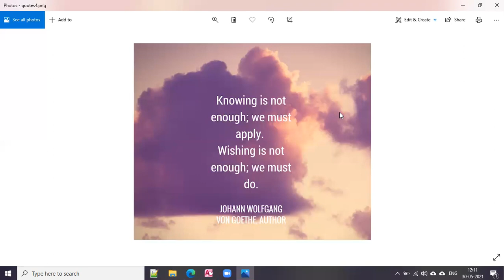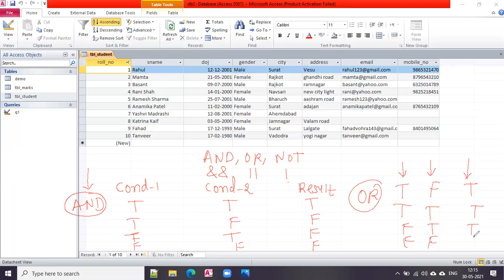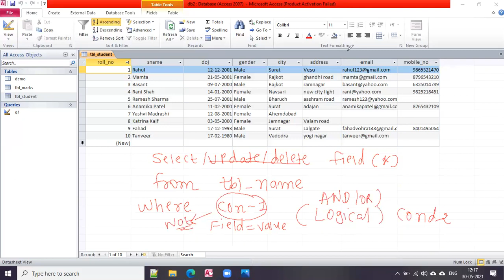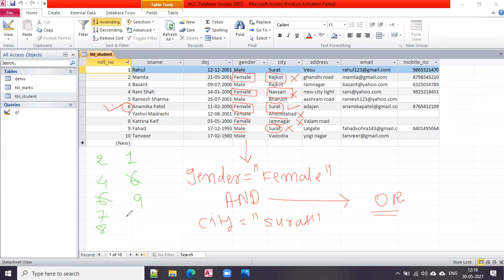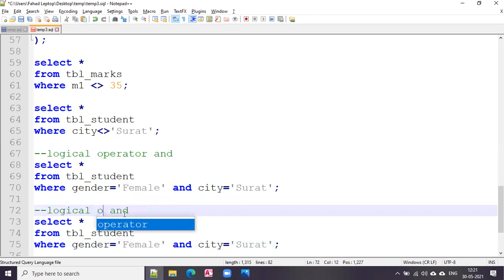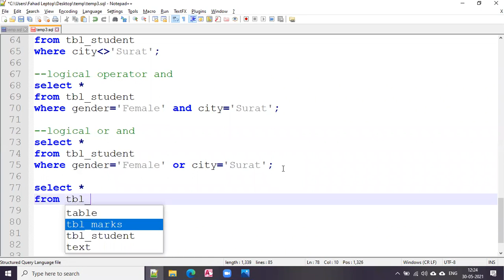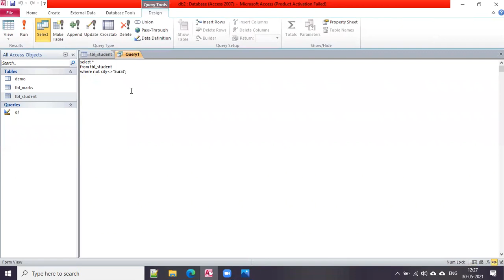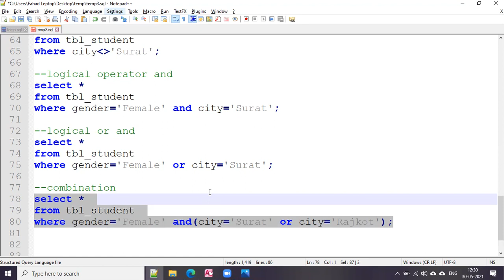4.2 Logical operator in access explain in Guajarati | SQL tutorial in Gujarati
Topic cover in this video:
👉🏻Logical operator in ms access
👉🏻And operator in SQL
👉🏻OR operator in SQL
👉🏻not operator  in SQL
👉🏻Combination of Logical operator in SQL